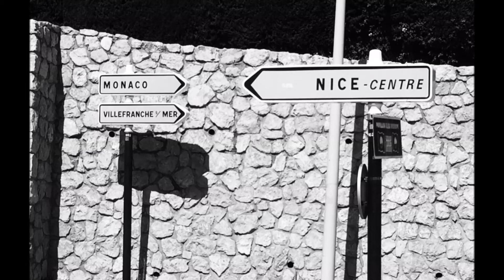The Last Lovers Left Alive - L'avventura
from the soundtrack album THE LAST LOVERS LEFT ALIVE released on Warner/Chappell Production Music